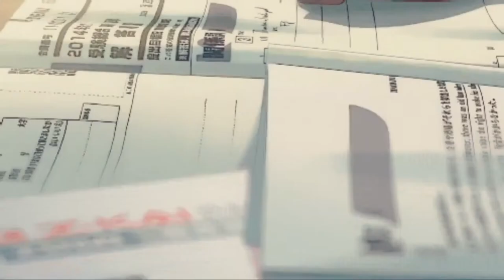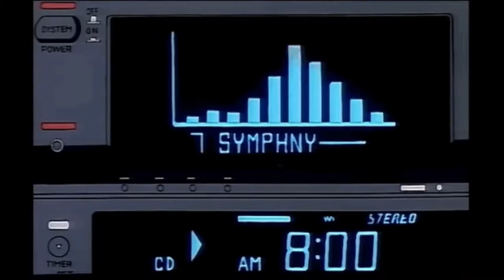lilm4rs, Yerke Shazynda - gawykpyn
THE TEXT WAS WRITTEN BY MUKAGALI MAKATAYEV